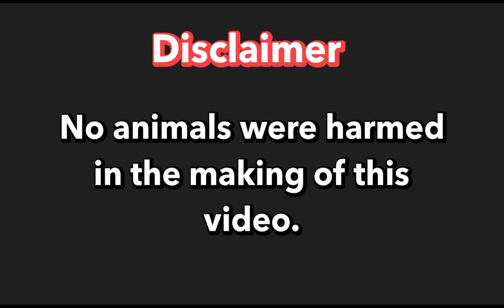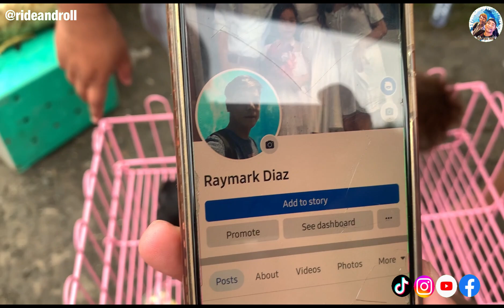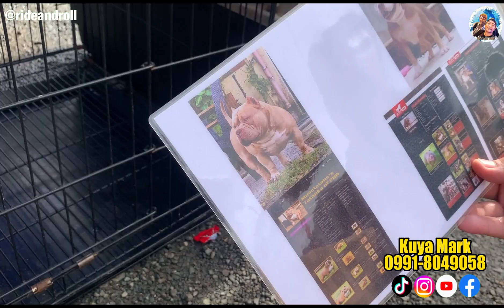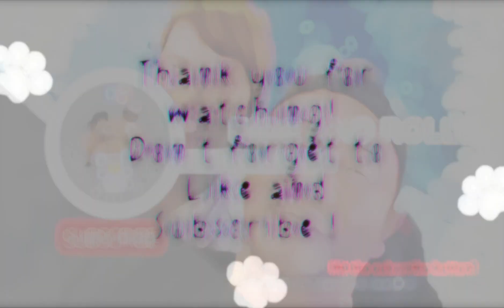Bully Mania | Kahit Kanino Ka Magtanong, Mura! | August 04, 2023 | Part 4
Bully Mania
Kahit Kanino Ka Magtanong, Mura!
August 04, 2023
Part 4